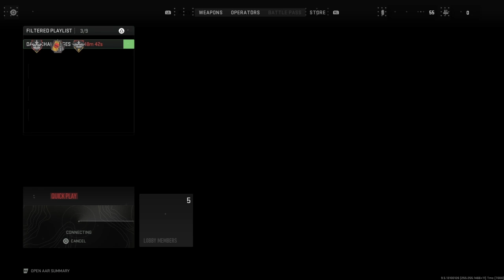MY FIRST NUKE (MGB) IN MODERN WARFARE 2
Squad is talking the whole game. I was silent until the end.